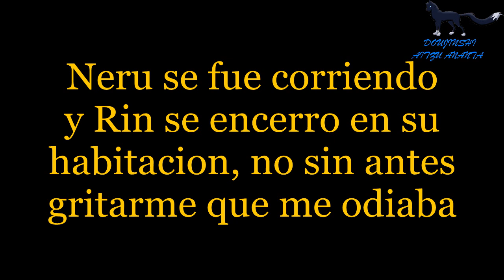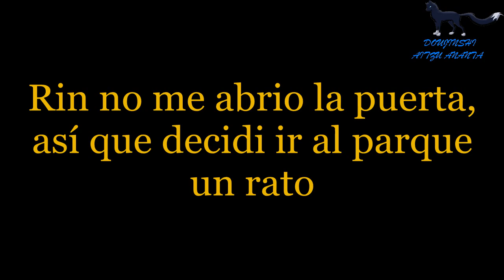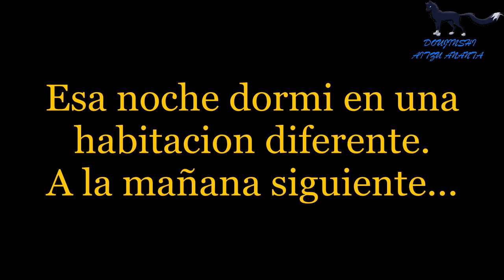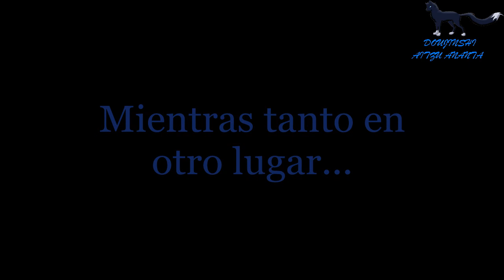MMD-RINXLEN-NO SOY YO cap 6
Finalmente aquí esta el sexto capitulo de esta serie, espero y la disfruten, estén atentos a el próximo episodio.
Me disculpo por tardarme tanto en sacar este episodio, pero deben saber y consuderar que solo soy una persona en este proyecto y no es facul hacer una simple escena y mas si tu computadora falla mucho, ademas de las tareas ya que al ser de nivel universitario esto es mas complicado, espero me comprendan y apoyen mis otros trabajos ya que hago lo mejor que puedo en cada trabajo que entrego (ecepto las motions, ahi me da flojera XD).